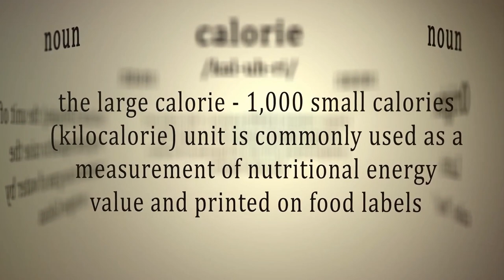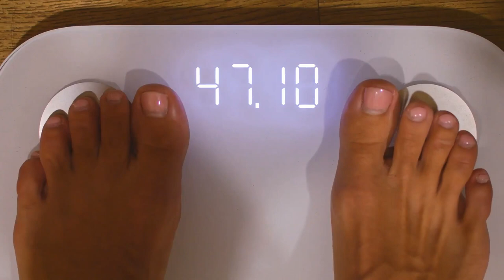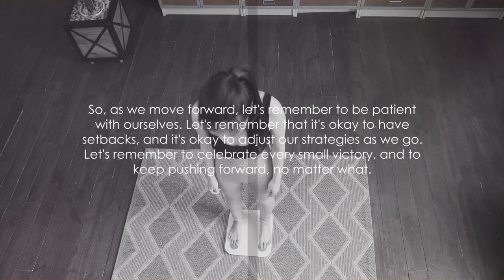Winning the Weight Loss Game: Effective Strategies Unveiled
🌟 Are you ready to take control of your health and achieve your weight loss goals? Join us at @FactsforWellness for this game-changing video as we unveil five powerful strategies to help you succeed in your weight loss journey! 🌟

Embarking on a weight loss journey can be challenging, but with the right strategies and mindset, you can achieve incredible results. In "Winning the Weight Loss Game: Effective Strategies Unveiled," we share our top five tips to help you navigate the path to a healthier, happier you.

Whether you're just starting your weight loss journey or looking for fresh insights to reignite your progress, this video is packed with valuable information, practical tips, and real-life success stories that will inspire and empower you.

Join us on this transformative voyage to better health, and let's start winning the weight loss game together!

Are you ready to unlock the secrets to a healthier, happier you? Let's dive in and start winning the weight loss game today! 💪🏆🌟

00:00:00 The Weight Loss Dilemma
00:00:26 Understanding Weight Loss
00:01:22 Easy-to-follow Weight Loss Strategies
00:03:13 Key Takeaways
00:04:35 End